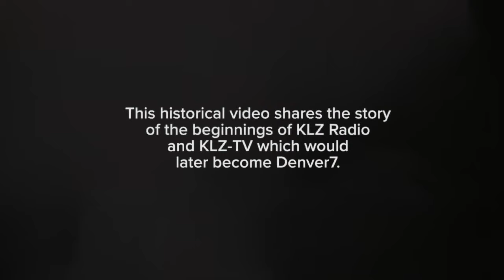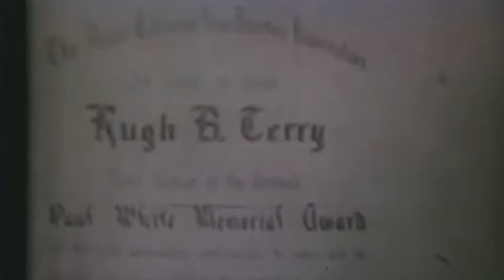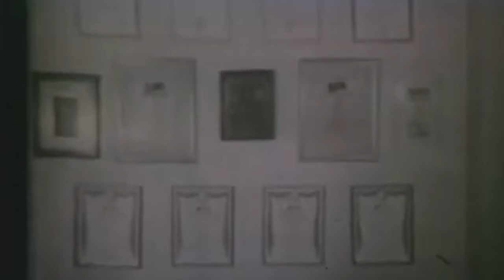How Denver7 can trace its roots to KLZ, Denver’s very first radio station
The Denver7 you know today can trace its roots as Denver’s very first radio station which signed on the air way back in 1920, eventually gaining the KLZ call letters in 1922. This 10 minute historical video produced in the late 1950s, early 1960s shares more about our beginnings as Denver7 celebrates 70 years serving the people of Colorado.